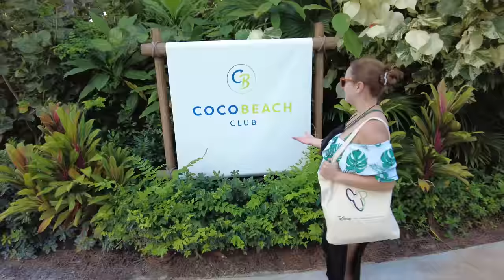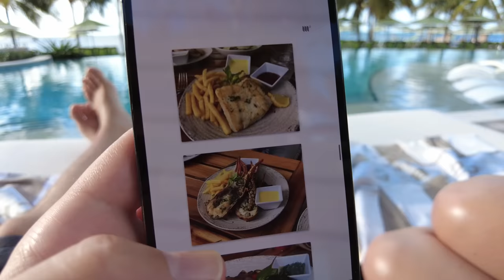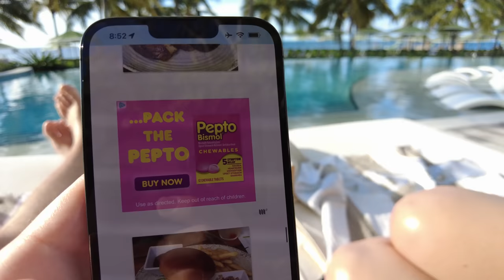Coco Beach Club Experience at Perfect Day at CocoCay - Royal Caribbean Cruise Vlog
Today Independence of the Seas docks at CocoCay! We check out the Coco Beach Club for the first time! For dinner we head to the main dining room for the legendary Asian Pork Tacos